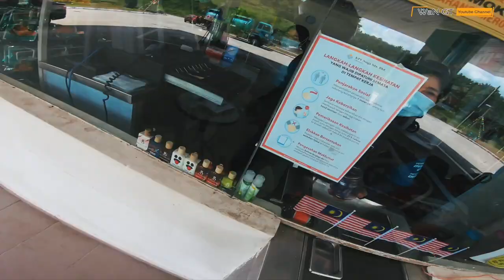SOLO RIDE IKUT JALAN KALABAKAN | Please Jangan Habis Minyak!!!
1st time ikut route Keningau - Kalabakan - Tawau
Ride yg membosankan. Ride Jalan MEREPEK!! 🤣🤣🤣